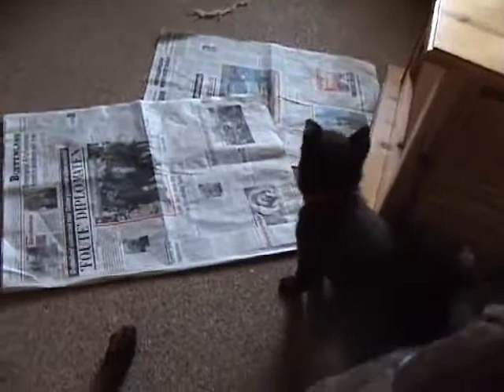O-nest week 6F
Here you can see the 8 pups born on the 21st of September 2010 in their 6th week.